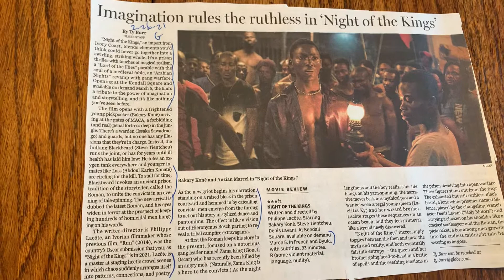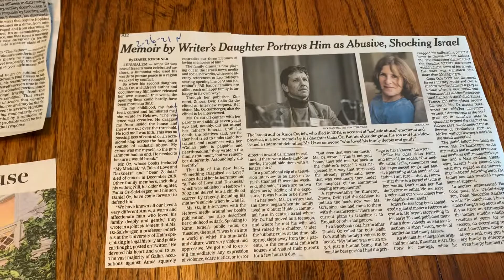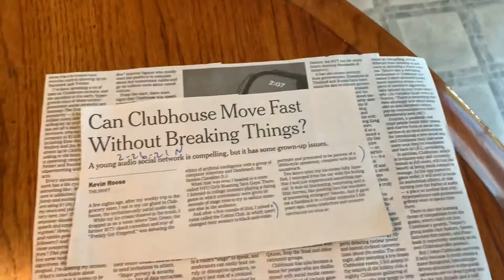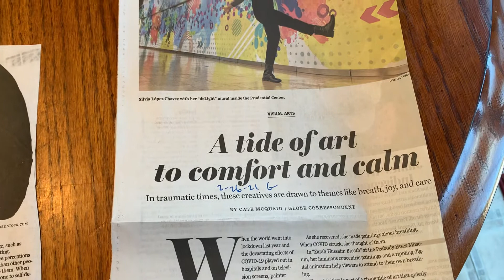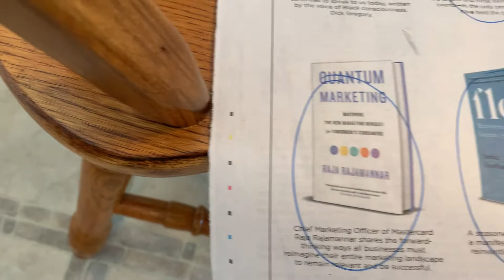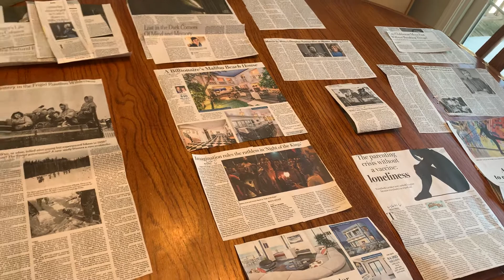Inspirational Stories in the News 2-26-21